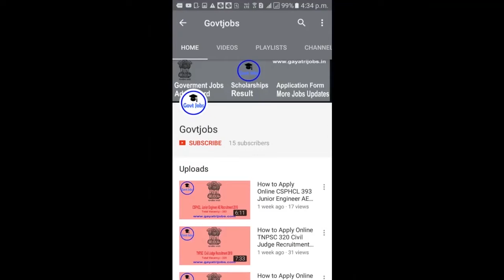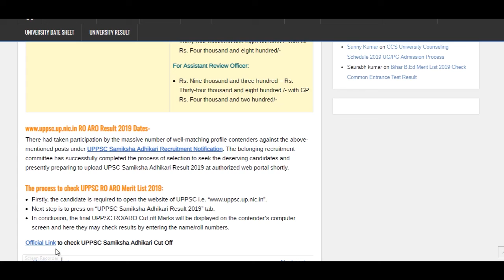UPPSC RO ARO Result 2019 Samiksha Adhikari Exam Cut Off Merit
Uttar Pradesh Public Service Commission has declared the UPPSC RO ARO Result 2019 for 465 to the posts. Check & Download UPPSC Samiksha Adhikari Exam Result @